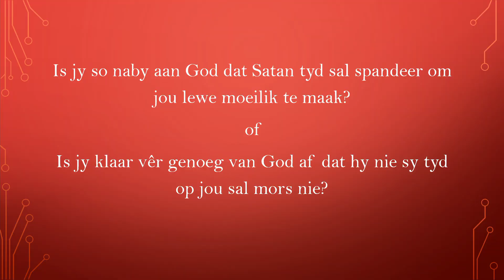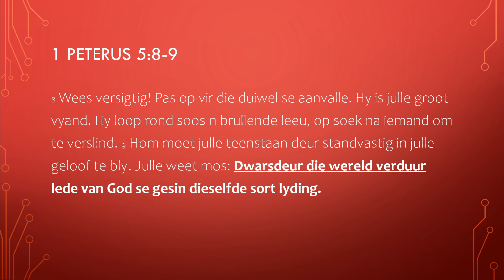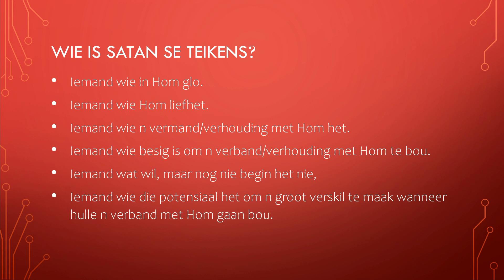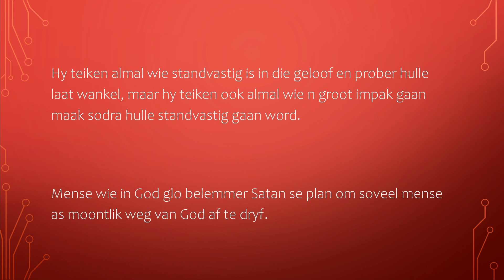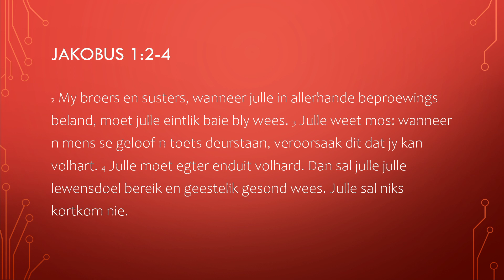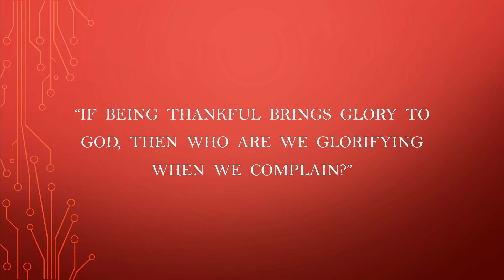Panorama Pitkos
Ons voorprogram met geestelike pitkos vir elkeen. Moet dit nie misloop nie.